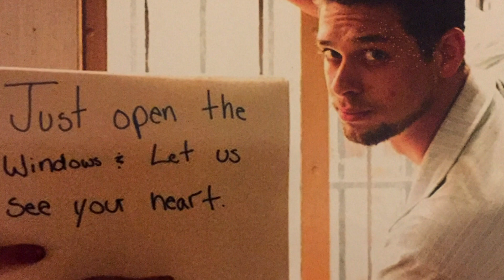Live it Up with Donna Drake with mom on a mission, Christine Perrelli, ARTS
Why The AJ Project? The simple answer is 4AJ.

AJ_head_beard.JPG

This project exists as an extension of our namesake AJ Perrelli who spent his artistic career connecting his fellow artists in the industry. His unexpected death brought to light how he was the glue of friendship and support to the artistic community and how big the void was with out him. Like AJ, The AJ Project is a cheerleader, fundraiser, networker and supporter to the creative community. Because of AJ, our project fuels the passions of emerging artists by providing support, friendship, tools and resources.

AJ wasn't famous. But he was infamous. He touched people worldwide and the stories of his love and support for each and every one of the people he touched went viral. When he was in the hospital thousands of messages were posted on his social media. Hundreds of visitors came to his bedside and once word got out of his eminent journey to death and his gifts as an organ donor the support for him and his family exponentially grew.

The loss was felt deep and still is felt to this day by so many. He left behind a legacy of being the connector, supporter, organizer of fun and the best friend to so many people.

When AJ passed a fund was set up to help his family with the burial cost. The money came in with notes of love and rememberance from all over the world. After the funeral, AJ's mom Christine made a promise. Any money left over would go to something in the arts like a scholarship in AJ's name or to fund a project. And that is why the AJ Project was formed.